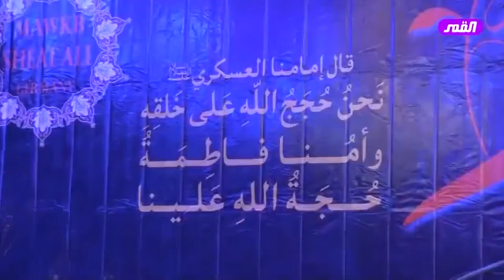سؤال حول الشبه بين الأمام المهدي ( صلوات الله وسلامه عليه ) وبين بعض الأنبياء عليهم السلام